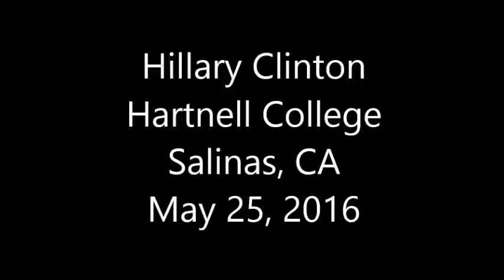Hillary Rally at Hartnell 2016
My experience at the Hillary Clinton rally today at Hartnell